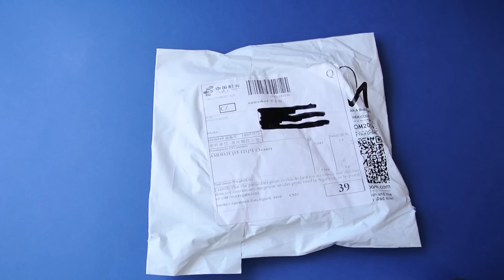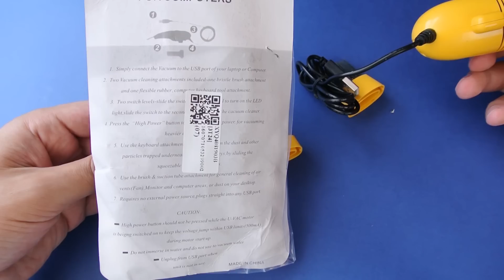Sliz a USB vysavač na čištění klávesnice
🎁 V dnešním unboxing videu si ukážeme dvě vychytávky, jak snadno vyčistit klávesnici. V prvním případě jsem vyzkoušel sliz speciálně určený na čištění klávesnice. Na můj vkus byl trochu tekutější, ale klávesnici vyčistil dobře. Druha varianta na čištění klávesnice je USB "vysavač", který jednoduše zastrčíte do PC nebo do powerbanky a můžete klávesnici vysávat. Tento přístroj vydává docela hluk a moc toho nevysaje.

SOUTĚŽ O BLUETOOTH REPRÁČEK MINI-X6

Podmínky:
1) Odebírat kanál GENISTV
- pokud máte nastaveno na FB, že jakékoliv příspěvky vidí pouze vaši přátelé, my logicky neuvidíme, že jste příspěvek sdíleli a tudíž nebudete do soutěže zařazeni

- Výherce bude zveřejněn na naší FB stránce Nákupy na Aliexpress.com